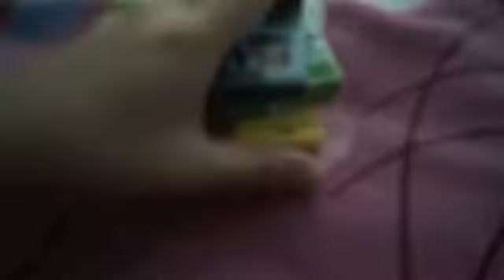What I got Today and Yesterday!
I went to Lincraft yesterday and today my grandad came back from Paris and he gave me a few things.